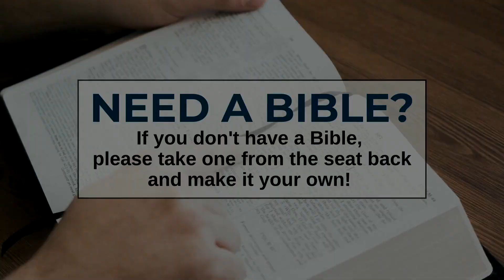Telling God's Story Through the People of Pathway (2024), Week 3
10:30 service on 8/4/24 - Nicole Rand shares